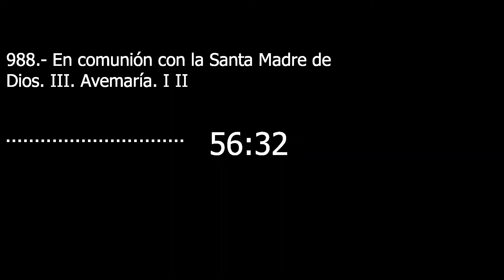Catecismo 2676. En comunión con la Santa Madre de Dios III. Avemaría I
En comunión con la Santa Madre de Dios III. Avemaría I

2676 Este doble movimiento de la oración a María ha encontrado una expresión privilegiada en la oración del Avemaría:
“Dios te salve, María (Alégrate, María)”. La salutación del ángel Gabriel abre la oración del Avemaría. Es Dios mismo quien por mediación de su ángel, saluda a María. Nuestra oración se atreve a recoger el saludo a María con la mirada que Dios ha puesto sobre su humilde esclava (cf Lc 1, 48) y a alegrarnos con el gozo que Dios encuentra en ella (cf So 3, 17).
“Llena de gracia, el Señor es contigo”: Las dos palabras del saludo del ángel se aclaran mutuamente. María es la llena de gracia porque el Señor está con ella. La gracia de la que está colmada es la presencia de Aquel que es la fuente de toda gracia. “Alégrate [...] Hija de Jerusalén [...] el Señor está en medio de ti” (So 3, 14, 17a). María, en quien va a habitar el Señor, es en persona la hija de Sión, el Arca de la Alianza, el lugar donde reside la Gloria del Señor: ella es “la morada de Dios entre los hombres” (Ap 21, 3). “Llena de gracia”, se ha dado toda al que viene a habitar en ella y al que entregará al mundo.
“Bendita tú eres entre todas las mujeres y bendito es el fruto de tu vientre, Jesús”. Después del saludo del ángel, hacemos nuestro el de Isabel. “Llena [...] del Espíritu Santo” (Lc 1, 41), Isabel es la primera en la larga serie de las generaciones que llaman bienaventurada a María (cf. Lc 1, 48): “Bienaventurada la que ha creído... ” (Lc 1, 45): María es “bendita [... ]entre todas las mujeres” porque ha creído en el cumplimiento de la palabra del Señor. Abraham, por su fe, se convirtió en bendición para todas las “naciones de la tierra” (Gn 12, 3). Por su fe, María vino a ser la madre de los creyentes, gracias a la cual todas las naciones de la tierra reciben a Aquél que es la bendición misma de Dios: Jesús, el fruto bendito de su vientre.